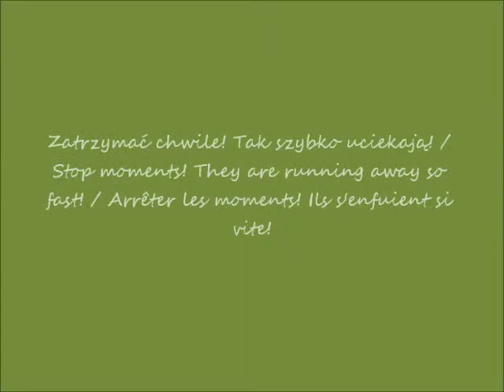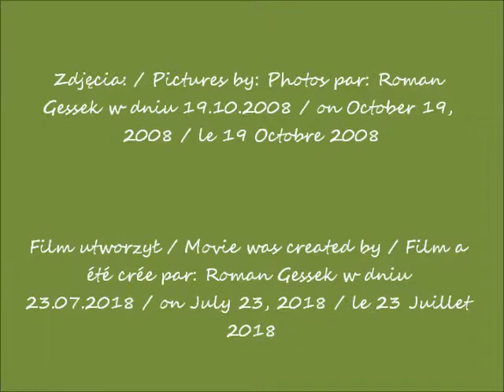2018 07 22 2008 10 19 Spacerując po Waszyngtonie cz 1 White House po godz 06 00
Waszyngton DC – stolica USA / Washington DC - the capital of the USA / Washington DC - la capitale des États-Unis
Spacerując po Waszyngtonie / Strolling through Washington / En flânant à travers Washington
Biały Dom / White House / Maison Blanche
Park Prezydenta / President's Park / Le parc du président
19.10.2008 po / after / après 06.00